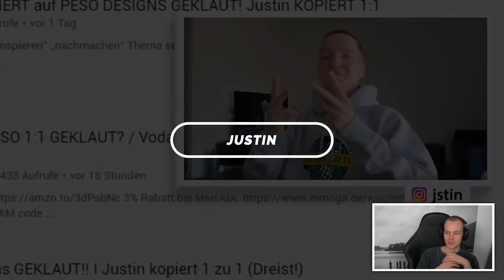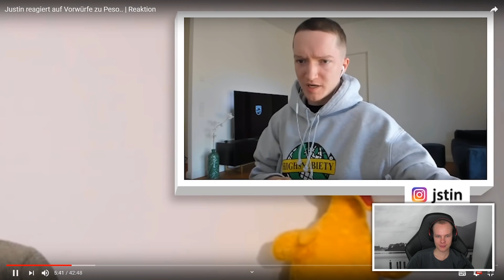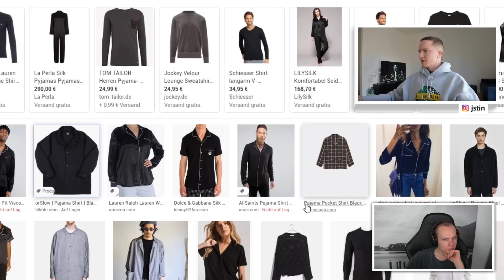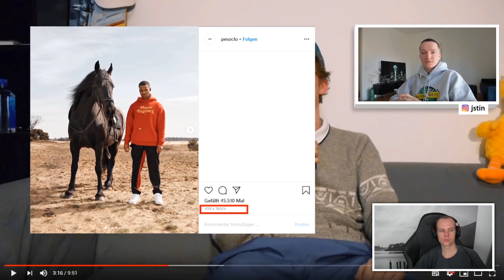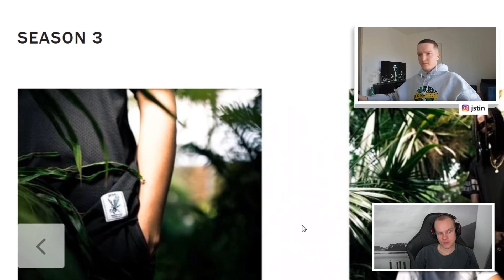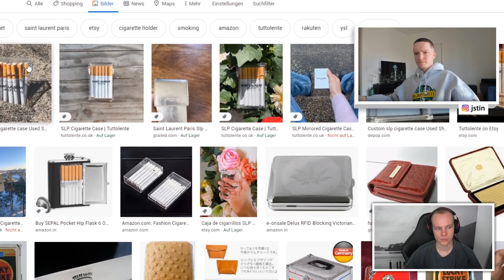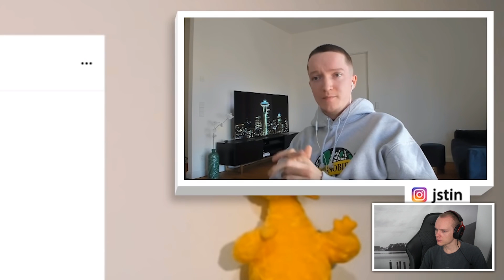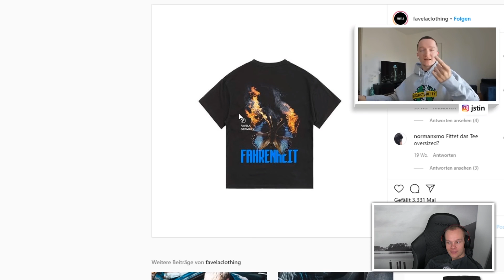unsympathisch REAGIERT auf Justins STATEMENT! 🤔 PESO geklaut? 😱 | Stream Highlights